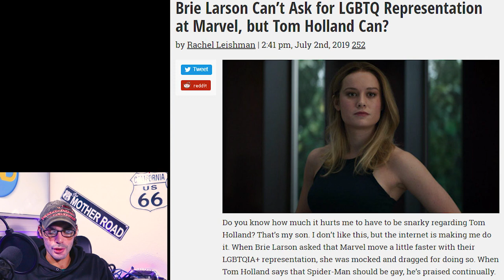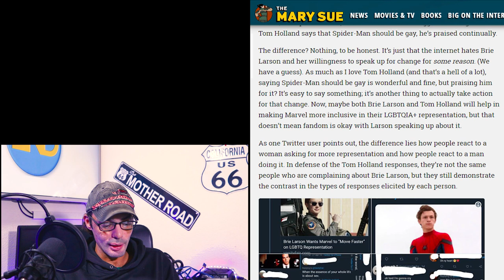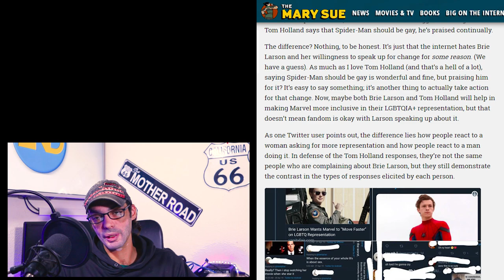Brie Larson Vs Tom Holland on LGBTQ Marvel